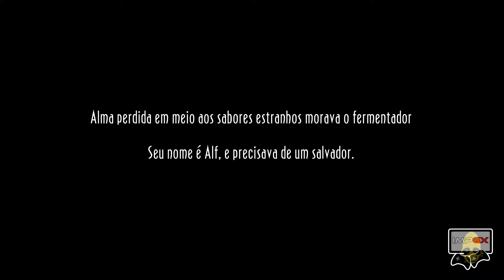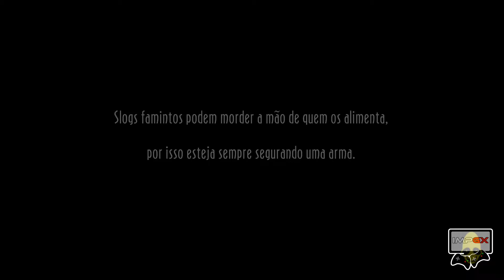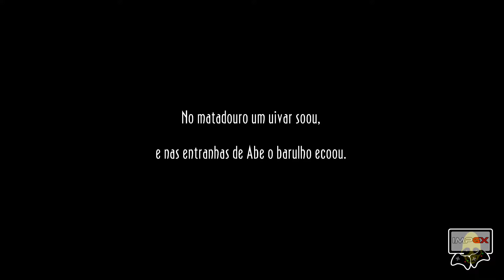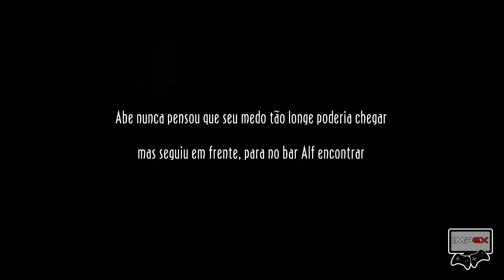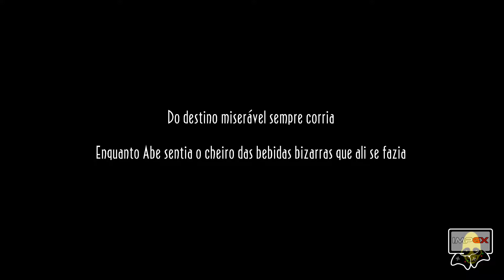Oddworld: New n Tasty - A Fuga de Alf Pt.1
Curtiu o game? Não deixe de comprar!

Segue a gente no instagram - @impgx

Nós tá no twitter tbm - @Imp_gx

Curtiu o vídeo? Não deixe de clicar no like e se inscrever, para ficar informado de todas as atualizações aqui do canal! =D

Configurações do meu PC:
-Mobo - Asus ROG Hero VII

- Steam - Kazin
- Overwatch - Kazin
- PSN - Kazinhu